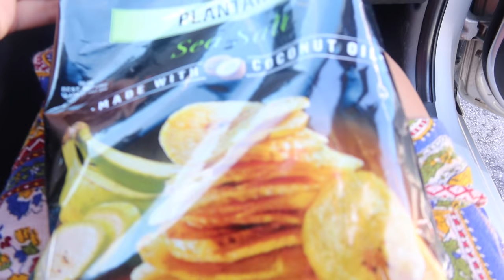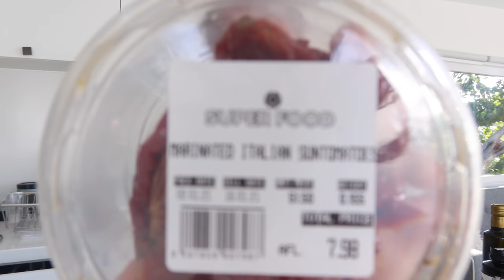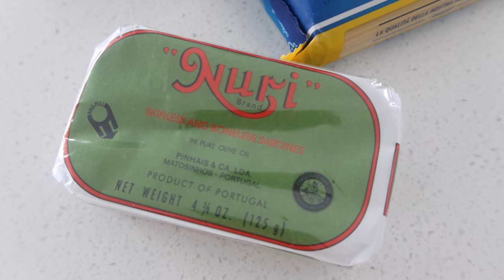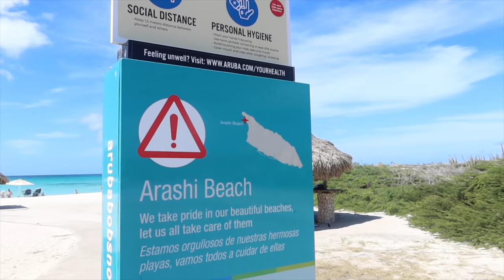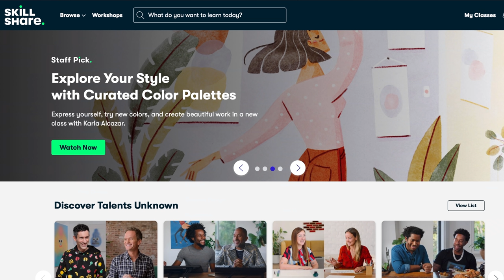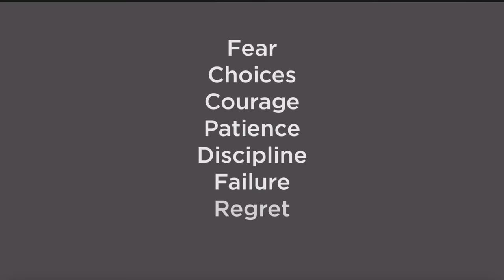LIVING IN ARUBA // Food Haul + Tres Trapi Beach